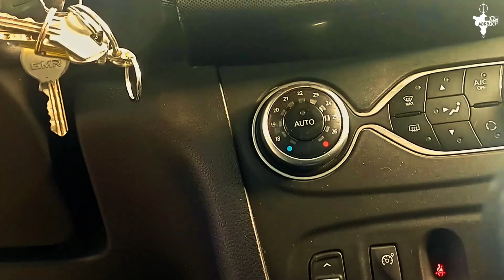جدبد أغنية امازيغية من نوعية تاموايت لموال و تاحيدوست اطلس الفنان إيتري نبودجام جنوب شرقي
موسيقى اغاني امازيغية الجديدة و القديمة